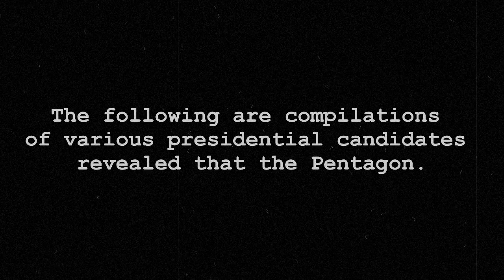Campaña de Frank Howard Donahue - 1952